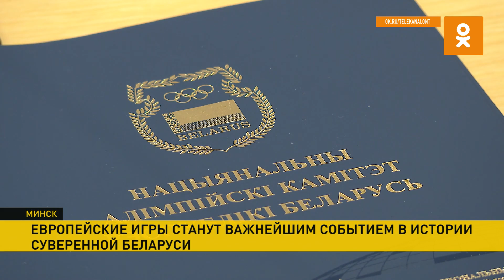Лукашенко: «Предстоящие Европейские игры станут важнейшим событием для нашей страны»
Задача вполне конкретная: не меньше медалей, чем в Баку. Александр Лукашенко сегодня участвует в заседании Исполкома Национального олимпийского комитета. Один из ключевых вопросов – финальный этап подготовки Беларуси ко Вторым Европейским играм.